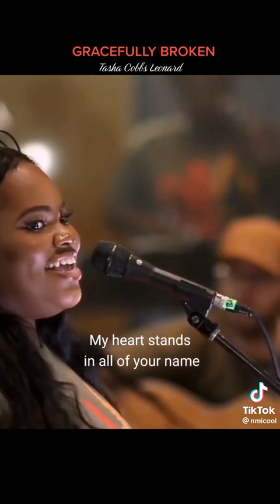April 23, 2023